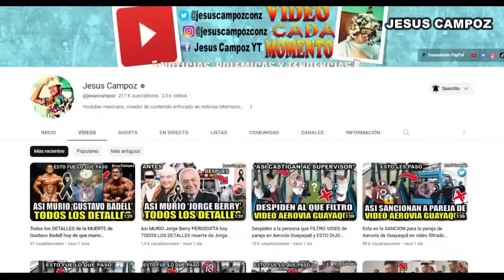Preliminar Miss Universo 2023 EN VIVO hoy | Donde ver y a que hora comienza Miss Universe 2023